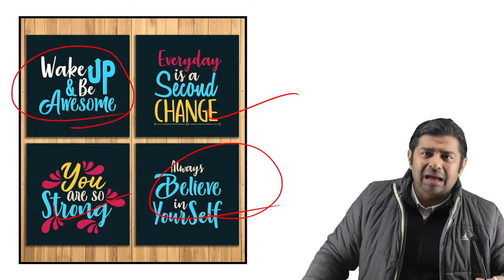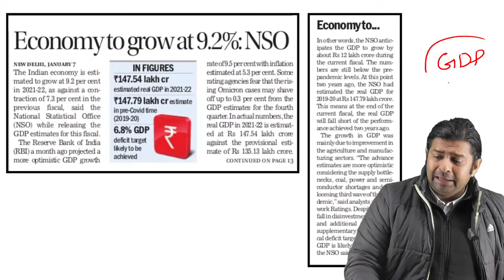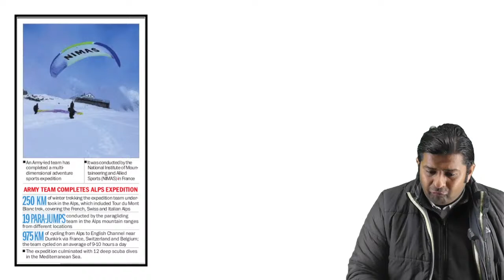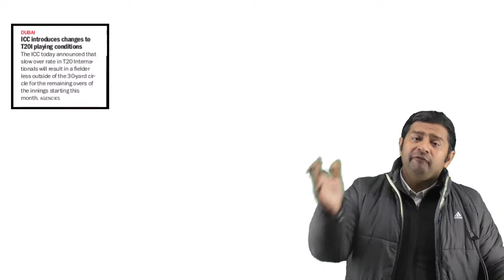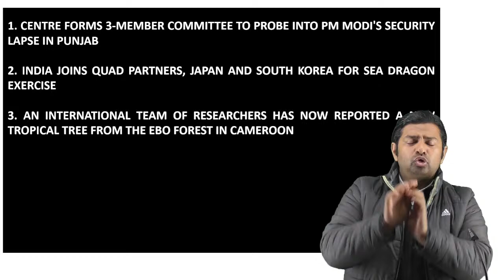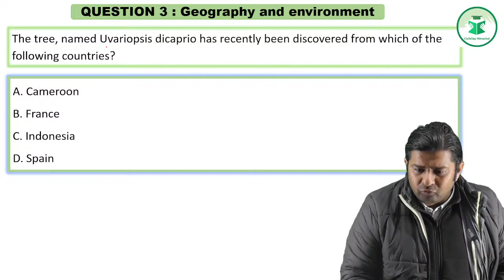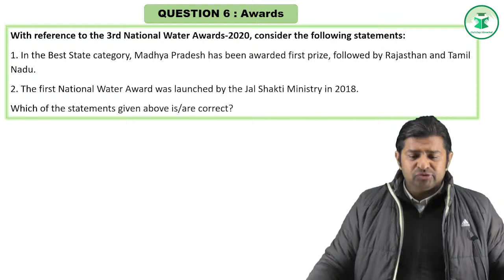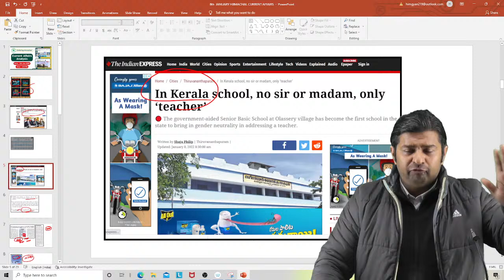Himachal Daily Current Affairs Quiz and MCQ | 8th Jan, 2022 | HPAS/HAS/Allied/NT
Telegram link(Must Join) (Himachal Pradesh Gk(Tufani Pahadi)).